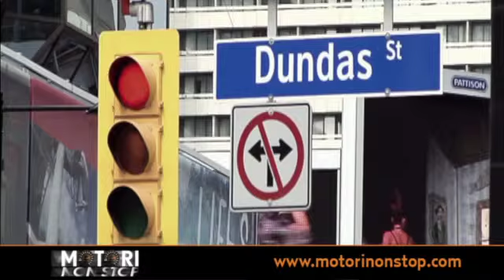Tempi di reazione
In Formula One just seconds can often be the difference between first and last place, meaning that driver reaction time is critical to success. In this episode of Grand Prix Insights an apple and a sneeze show us just how quick the MERCEDES AMG PETRONAS F1 team drivers Nico Rosberg and Lewis Hamilton actually are in real life.